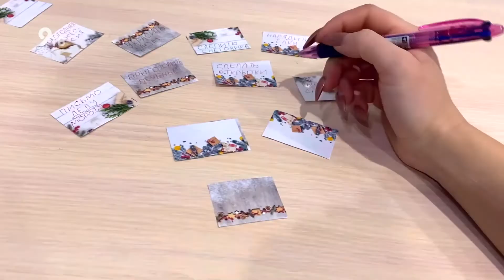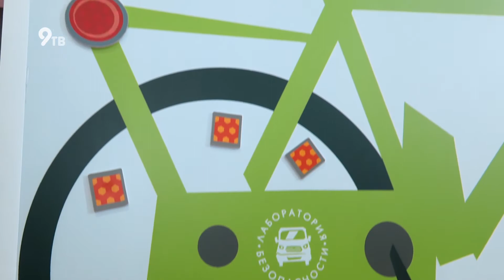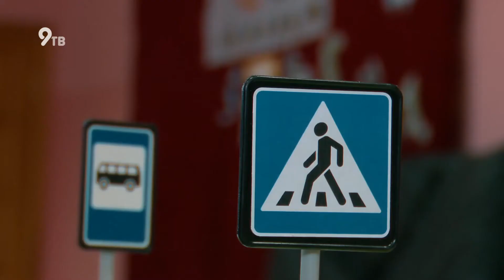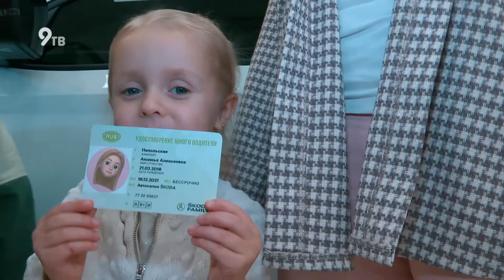ПАПАДЖАЙЗЕР | ВЫПУСК №19